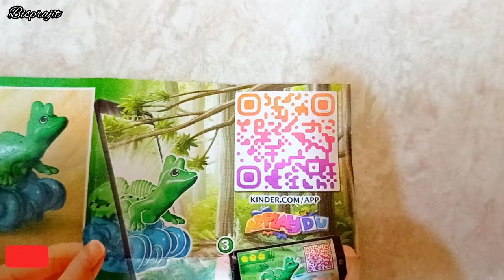Kinderjoy natoons India - Basilisk Lizard